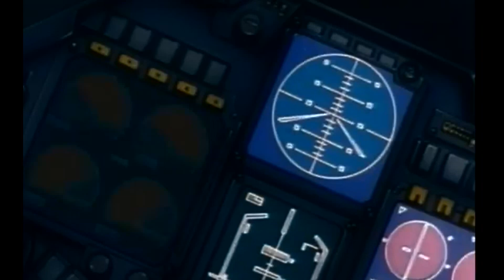Mobile Suit Gundam The Origin Fantrailer.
I was a little impatient for news or even a tralier on the remake of the original Mobile Suit Gundam, so I decided to satisfy my anticipation by making this little vid.

Anyway, I hope this gets ya pumped up for the anime that shows us how the one year war "really" happened!

Games: Gihren's Greed , Journey to Jaburo.
anime: 08th ms team, 0081 ova